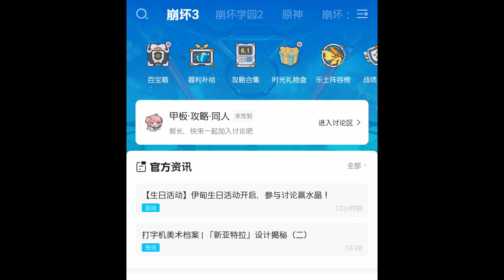[JP/EN sub][崩壊3rd]米游社 2022エデンお誕生日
記録用お誕生日
米游社のアプリイベント
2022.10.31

Miyoshe (CN miHoYo community app) Birthday event